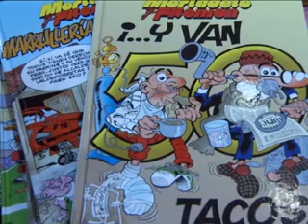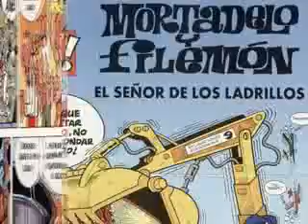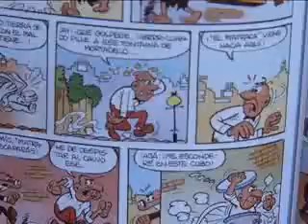MORTADELO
Mortadelo y Filemón fueron los protagonistas de nuestro tercer programa.